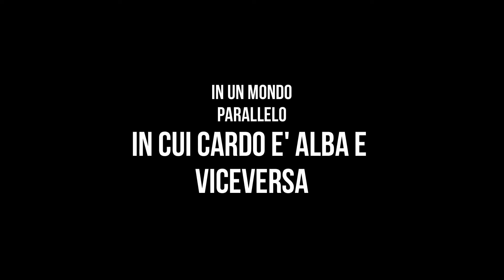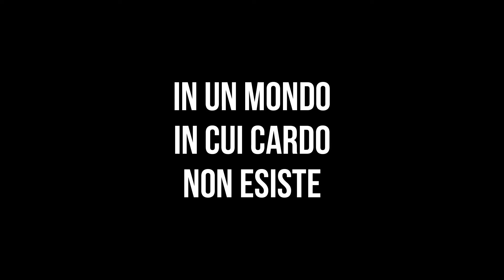IN UN MONDO PARALLELO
Video preso spunto da Tommy Cassi che ha preso spunto da TomSka
lol
★★★ ஜ۩۞۩ஜ ★★★
★★★ ஜ۩۞۩ஜ ★★★
-Nick Instagram ✔️: @twoflam_tm
★★★ ஜ۩۞۩ஜ ★★★
★★★ ஜ۩۞۩ஜ ★★★
Cardo monta con Filmora X 💻
Noi registriamo con OBS💻
Videocamere che utilizziamo: Lumix TZ97 📷 (camera vlog) Panasonic HC-V180📷 (camera studio) Sony DSC- HX 350 📹(camera professionale)
Computer: IdeaPad L340 Gameing 💻
Scheda Video: Nvidia Geforce Gtx 💻
Microfono: Trust Gameing, Tonor BM-700 💻
★★★ ஜ۩۞۩ஜ ★★★
Fai l'abbonamento GRATUITAMENTE al nostro canale Twitch collegando l'account con Amazon PRIME
★★★ ஜ۩۞۩ஜ ★★★
Detto questo da Cardo e Albano è tutto
Passo e Chiudo! 🔥🔥🔥🔥🔥🔥🔥🔥🔥